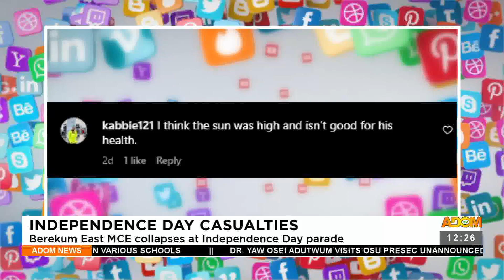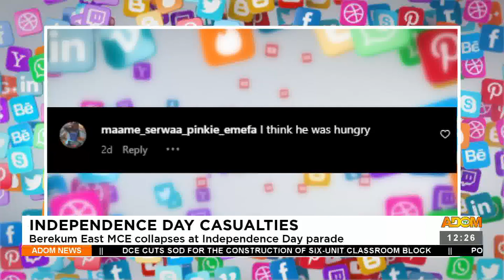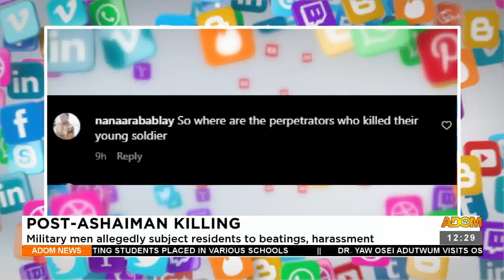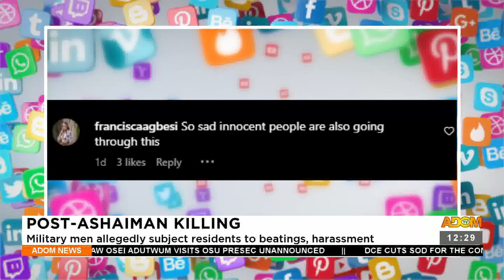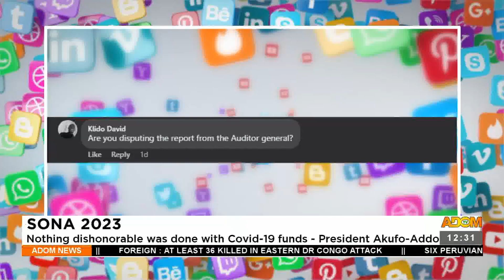De3 3retwa Guo - Premtobre Kasee on Adom TV (10-03-23)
De3 3retwa Guo - Premtobre Kasee on Adom TV